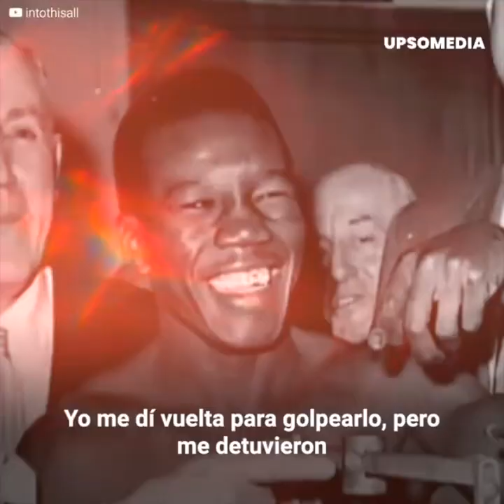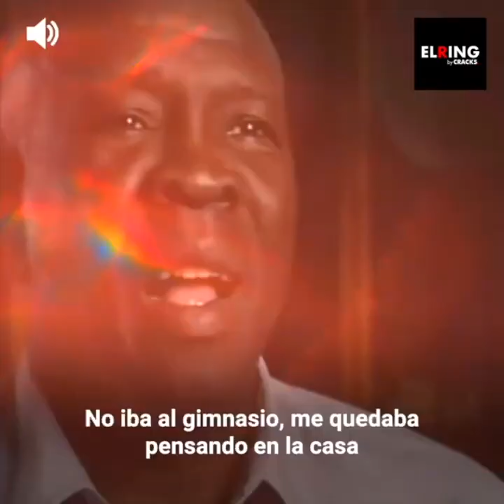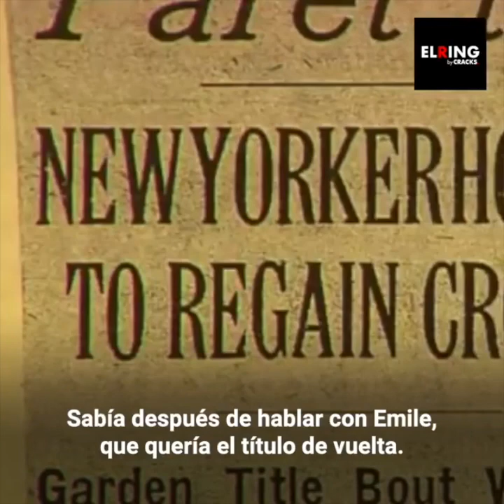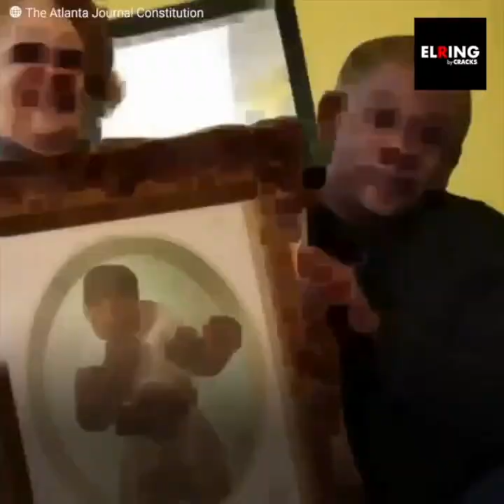Perdonó a boxeador tras quitarle a su padre | El Ring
Emile Griffith no pudo soportar un insulto de su rival sobre el ring y perdió el control de su ira, desatando una tragedia que dejó a un pequeño sin padre. Tras 43 años viviendo con culpa, recibió el perdón de quien nunca imaginó.